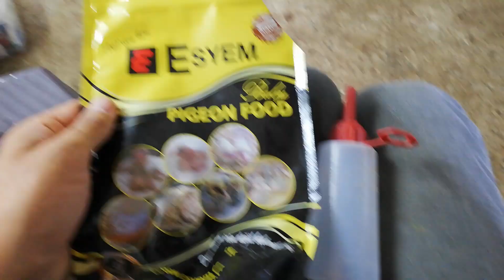SAHİPLENDİRİLDİ. Musul Gaga Süt Beyazlar Toplu Gider. Darıca. Dünyanın En Güzel Güvercinleri.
Musul taklacı güvercini, Musul beyaz güvercin, Musul sütbeyaz güvercin, Musul gaga sütbeyaz güvercin, Irak oyun kuşu, Pigeon video, taklacı güvercin türleri, taklacı musul beyazı, Taklacı musulngaga beyaz,